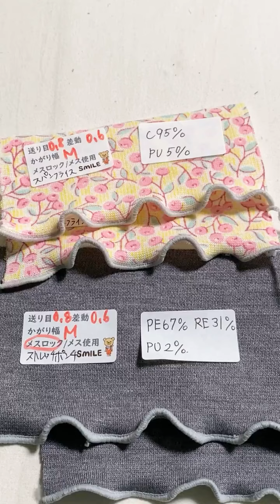ニット生地で巻きロック。生地の種類やミシンの設定を変えて縫い比べしました。(再編集/再アップ)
この動画は以前アップした動画を再編集したものです。